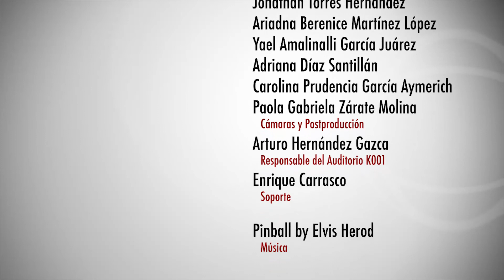LibroFest Metropolitano 2017: Entrevista El reto de los nuevos liderazgos sindicales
Entrevista El reto de los nuevos liderazgos sindicales
Transmisión: 22 de mayo de 2017